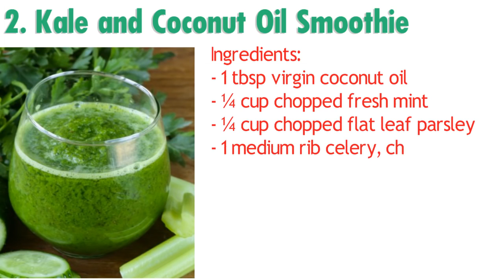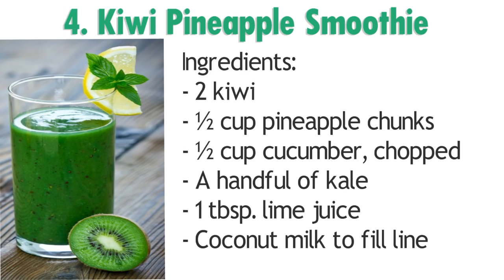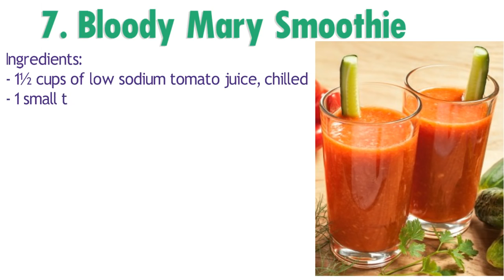Diabetes Treatments - Top 7 Diabetic Friendly Smoothie Recipes Ideas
Top 7 Diabetic Friendly Smoothie Recipes Ideas
1. Low-Sugar Strawberry Smoothie
Ingredients:
- 8 fl oz unsweetened soy milk
- 1 cup spinach
- 5 medium strawberries
- ТМ cup plain nonfat Greek yogurt
- ? cup cooked oats (cooled)
- 1 tbsp chia seeds
- 1 stevia packet

2. Kale and Coconut Oil Smoothie
Ingredients:
- 1 tbsp virgin coconut oil
- ТМ cup chopped fresh mint
- ТМ cup chopped flat leaf parsley
- 1 medium rib celery, chopped
- ТН cup frozen organic mango
- 1 cup organic kale, ribs and stems removed
- Coconut Milk or Coconut Water to fill line

3. Nutty Goji Berry and Chard Smoothie
Ingredients:
- 12 cashew nuts
- 1 tbsp goji berries
- 2 cups Swiss chard leaves, chopped into 2-inch thick strips, stems discarded
- ТН cup frozen strawberries
- ТН cup pineapple
- ТН cup Greek Yogurt
- Water to fill line

4. Kiwi Pineapple Smoothie
Ingredients:
- 2 kiwi
- ТН cup pineapple chunks
- ТН cup cucumber, chopped
- A handful of kale
- 1 tbsp. lime juice
- Coconut milk to fill line

5. Low Calorie Gingered Carrot Apple Smoothie
Ingredients:
- 5 g ginger
- 1 medium carrot, sliced
- 1 medium apple, cored and sliced
- 1 T lemon juice
- ТН tsp cinnamon
- ТМ tsp allspice
- ТМ tsp nutmeg

6. Fat Burning Green Tea and Vegetable Smoothie
Ingredients:
- 3 Broccoli Florets
- 2 Cauliflower Florets
- 2 Pineapple Spears
- Green tea to the fill line

7. Bloody Mary Smoothie
Ingredients:
- 1ТН cups of low sodium tomato juice, chilled
- 1 small tomato
- 1 cup cucumber, pared and chopped
- 2 tbsp. lemon juice
- ТН tsp. Sriracha sauce
- 2 tsp. worcestershire sauce
- 5 ice cubes